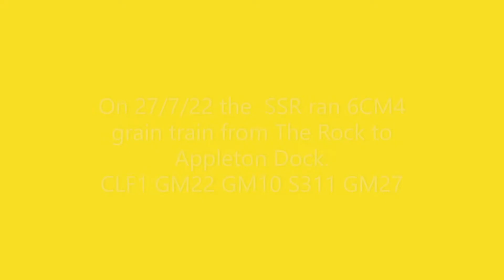SSR 4CM6 grain train with CLF1 GM22 GM10 S311 GM27 CLF4